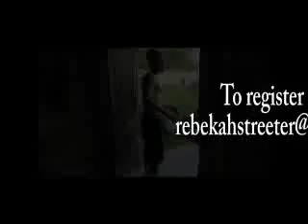JESTER & MARIANO WORKSHOPS IN NOVA SCOTIA Aug 21, 2010